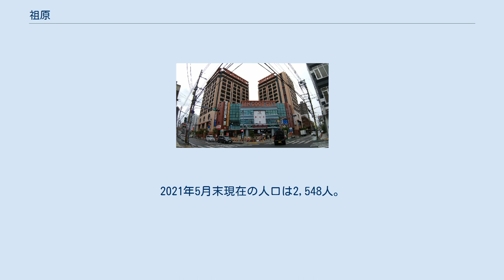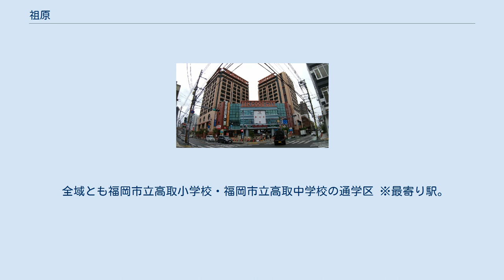祖原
福岡市 」 早良区 」 祖原 祖原（そはら）は、福岡県福岡市早良区にある地名。
丁目の設定がない単独町名であり、全域で住居表示を施行している。
面積は13.94ヘクタール。
2021年5月末現在の人口は2,548人。
 福岡市の中心とされる中央区天神の西側、早良区の北部に位置し、その中心部の一つである西新と西及び北で隣接し、東で城西及び曙と、南で昭代と、南西角で高取と隣接している。
東側の早良街道沿線は西新と連続して商業施設が多く立地し、そのほかの地域は概ね閑静な住宅街になっている。
 都市計画に関しては、「福岡市都市計画マスタープラン」において、「西部広域拠点」（藤崎、西新及びシーサイドももちを合わせた副都心としての地域）の南側外縁部に位置し、中高層住宅ゾーンに位置付けられている。
用途地域は、北東部の一角は北側の西新と一体的に商業地域に、東側の早良街道の道路境界線から西側概ね30メートルの範囲は近隣商業地域、これ以外の範囲は第一種住居地域に指定されている。
 昭代一丁目から三丁目までを合わせた人口の推移を福岡市の住民基本台帳（公称町別）に基づき示す（単位：人）。
 ※なお、祖原公園は隣接する昭代に存する。
 全域とも福岡市立高取小学校・福岡市立高取中学校の通学区 ※最寄り駅。